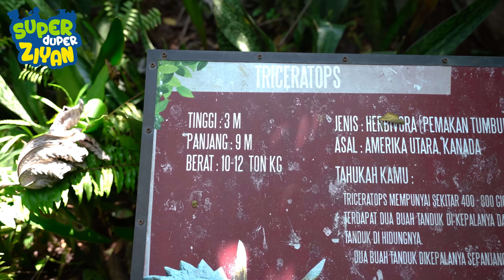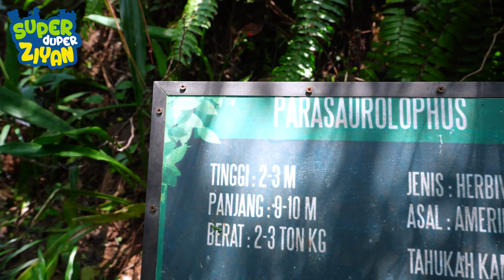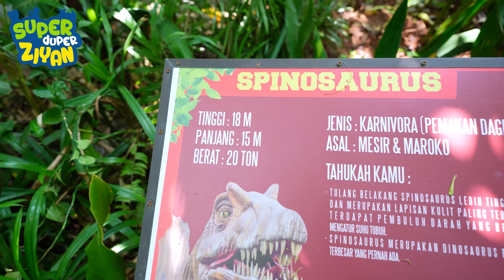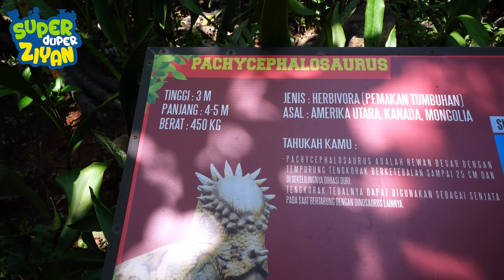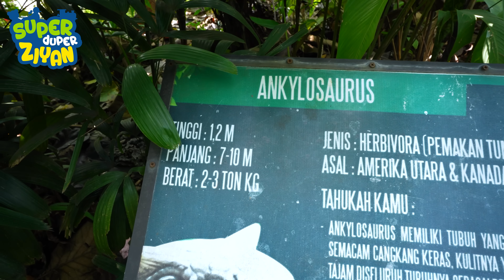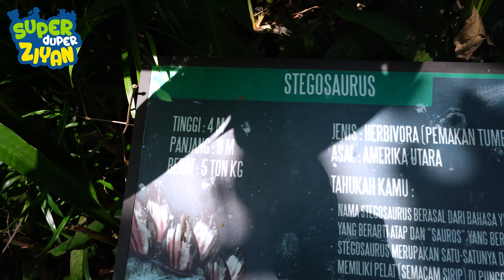Ziyan Dikejar Dino Lepas? Petualangan Dinosaurus Taman Legenda TMII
follow instagram aku @superduperziyan

Gawat! Ziyan dikerjar sama dino yang lepas!

Hai, teman-teman.
Ziyan lagi jalan-jalan di Petualangan Dinosaurus Taman Legenda Keong Mas TMII.
Disini kita bisa belajar sambil melihat berbagai macam Dinosaurus.
Tapi dinonya bohongan ya, teman-teman.
Tonton terus videonya sampai selesai!